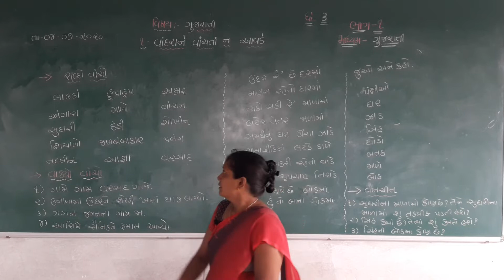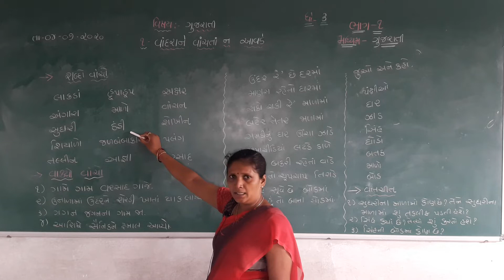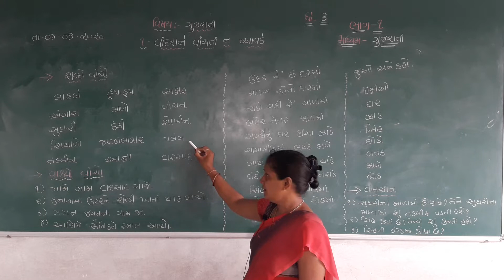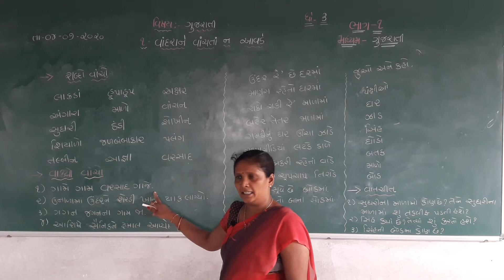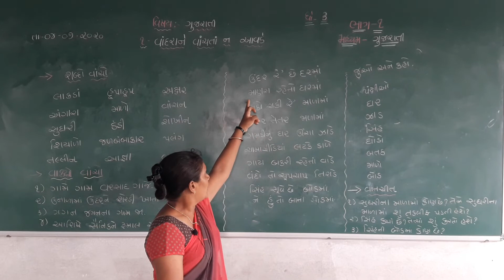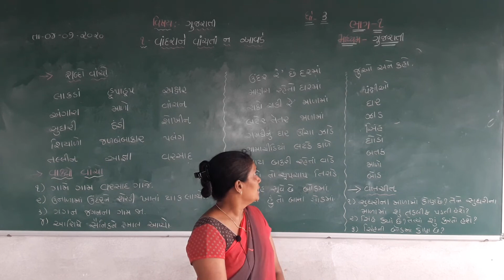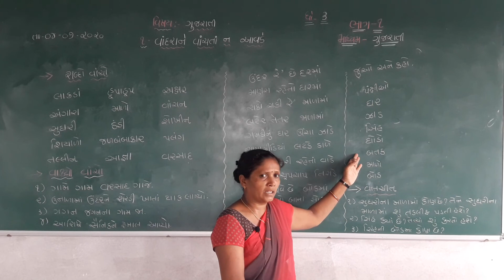STD 3 Gujarati Ch 1 Vandra ne Vanchata Na Avade Part 1 GuJ Med